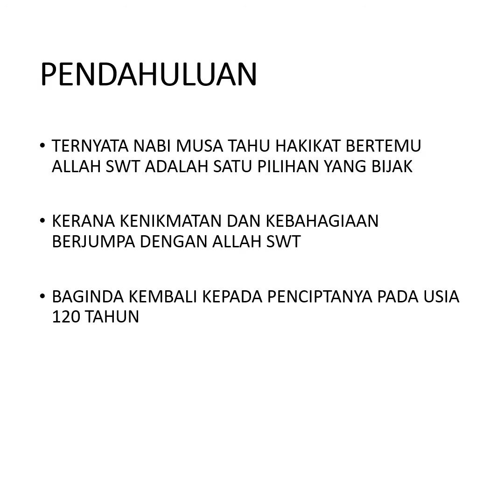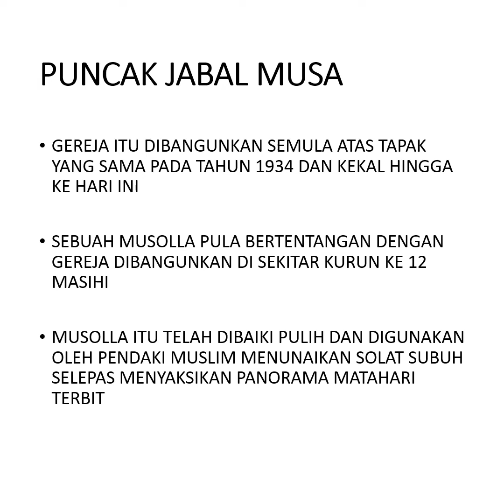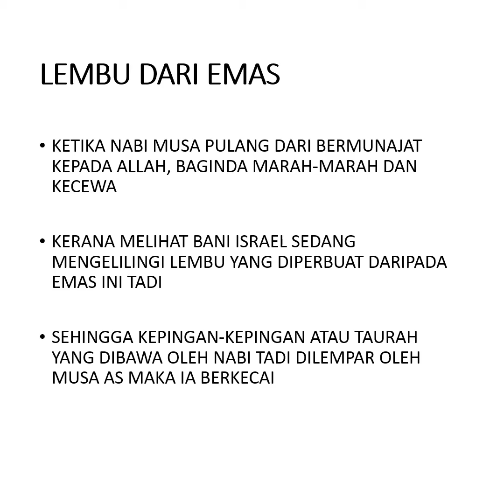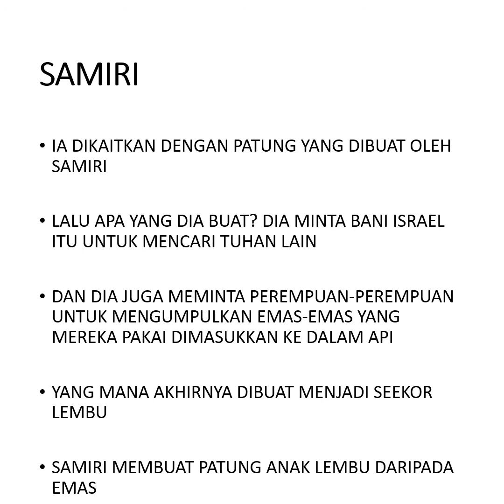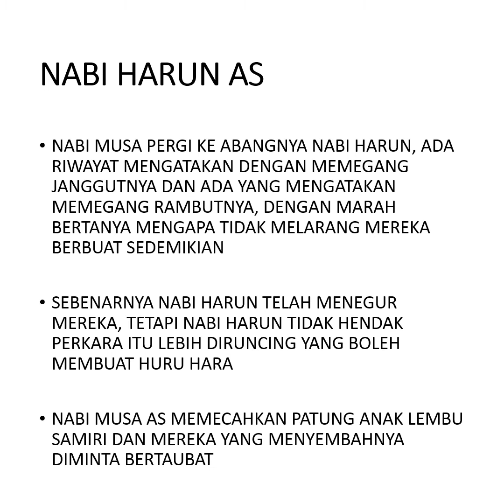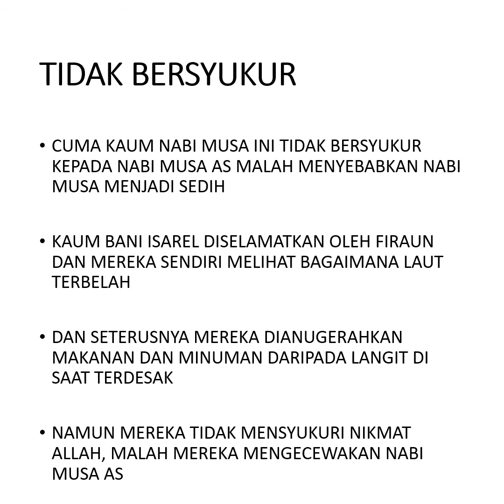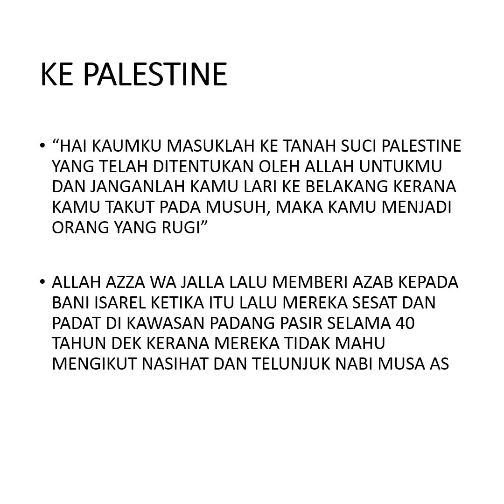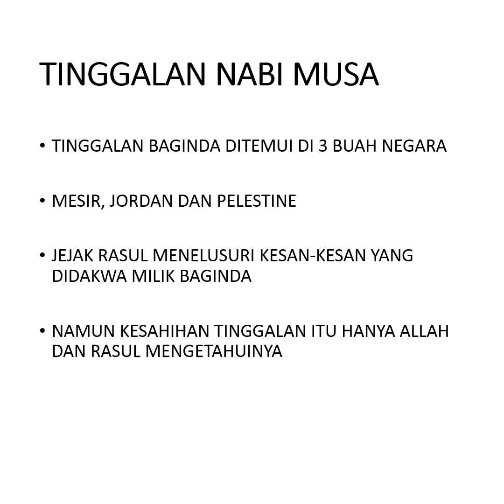JEJAK RASUL 2019 NABI ULUL AZMI EPISODE 15